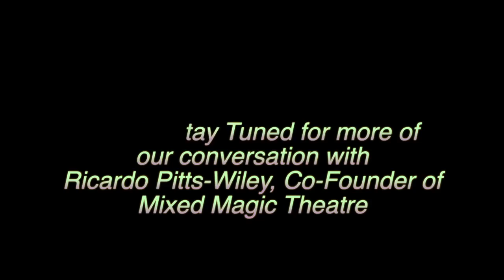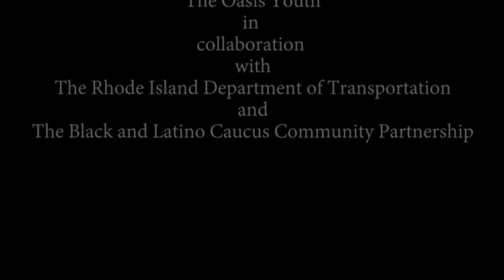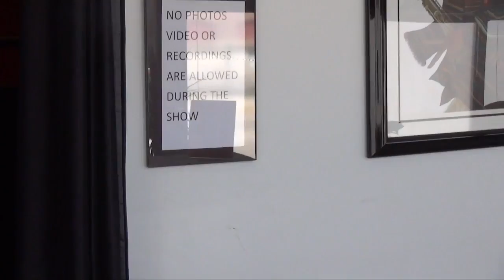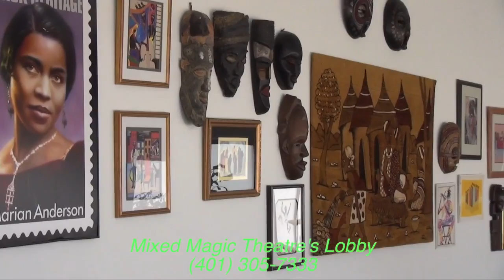CONVERSATION WITH RICARDO PITTS-WILEY OF MIXED MAGIC THEATRE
Co-Producer and Host Karen McLaurin-Chesson having a conversation with the Co-Founder, Producer, Director, and Actor of Mixed Magic Theatre, Rhode Island's own Richardo Pitts-Wiley. Mixed Magic Theatre is located at 560 Mineral Spring Avenue, in Pawtucket, Rhode Island.